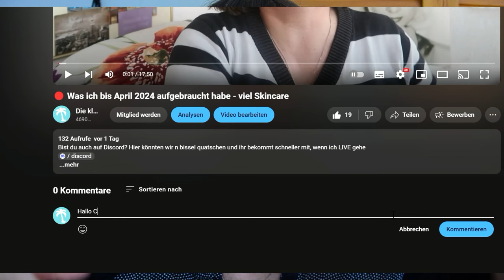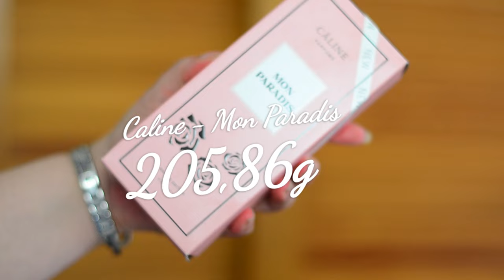Project 10 Pan Meine 10 Produkte zum Aufbrauchen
In diesem Video geht es wieder um das Project 10 Pan. Wer mich kennt weiß, dass mir wichtig ist, das was ich ich gekauft habe ich auch aufbrauchen möchte. Hier handelt es sich um Skincare, die für mich nicht so richtig funktioniert, eben das was gerne übrig bleibt.

0:00 Einleitung und Kanal-Update
1:03 Über den Algorithmus und Content-Plan
2:09 Sonnenschutz-Produkte
4:36 Parfum-Sammlung
6:21 Hand- und Fußcreme
7:22 Deodorants
8:12 Gesichtsmasken
8:56 Vitamin C Serum
9:33 Niacinamide-Serum
10:13 Lippenpflege
11:06 Ceramide-Creme
12:02 Abschluss und Dankeschön

WERBUNG
Als Amazon Partner verdiene ich an qualifizierten Käufen
ZERO WASTE